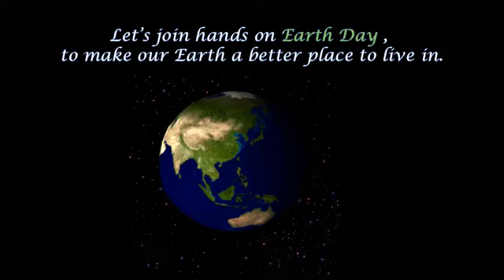LITTLE SPRINGDALIANS spread a word- "SAVE MOTHER EARTH"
Words may be different but the essence is the same as our little kindergarteners spread a word- "SAVE MOTHER EARTH" @SpringdalesDXB
 - we continue to LEAD THE DISTANCE LEARNING